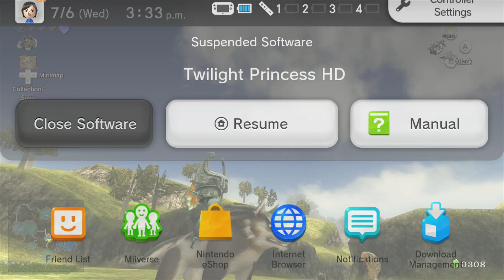Left Stick Studios - TPHD DOUBLE HARD! Episode 59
Sounds courtesy of Freesound.org